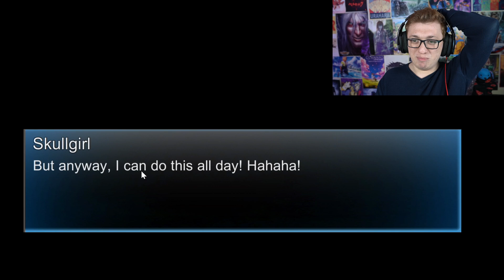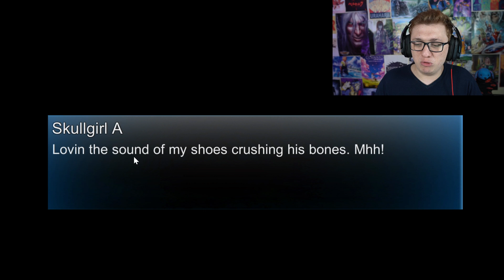NAJBARDZIEJ CHORA GRA W JAKĄ GRAŁEM!